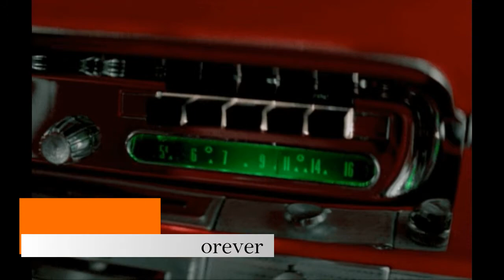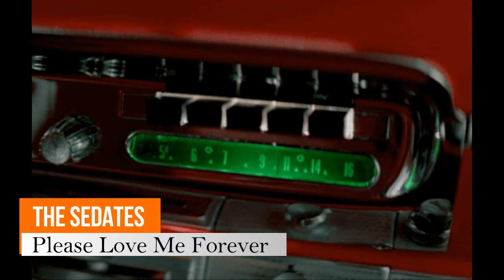THE SEDATES - Please Love Me Forever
1958.
Port Records.